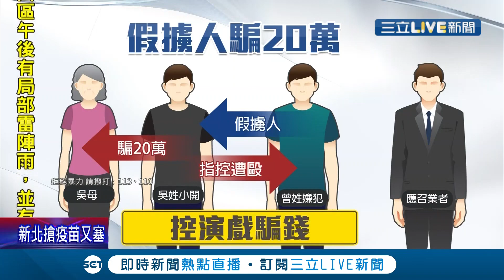假擄人? 小開控好友傷害勒索 嫌犯被逮竟反控"演戲騙母索20萬"...雙方各說各話 警方還要再調查!│記者古芙仙 王紹宇 胡時瑛│【社會大小事】20210701│三立新聞台